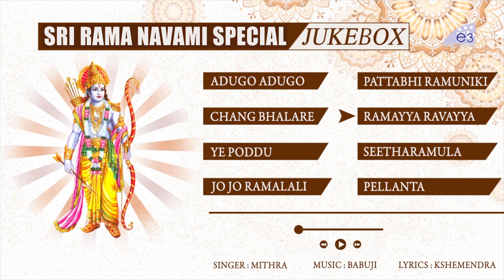Sri Rama Navami Special Songs Jukebox 2020 | శ్రీ రామ నవమి భక్తి గీతాలు| Ram Navami Songs | E3 Music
Listen and Enjoy Sri Rama Navami Special Songs Jukebox 2020 on E3Music.